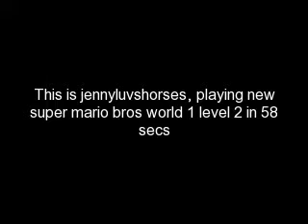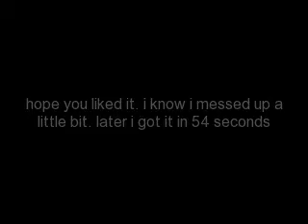super mario bros world one level 2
This is me playing new super mario bros world 1 level 2 in 56 seconds